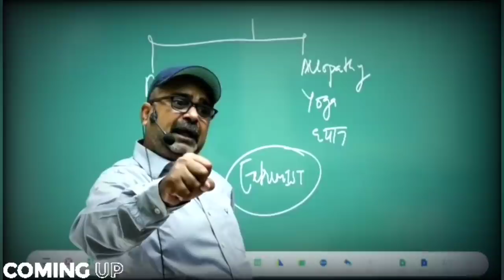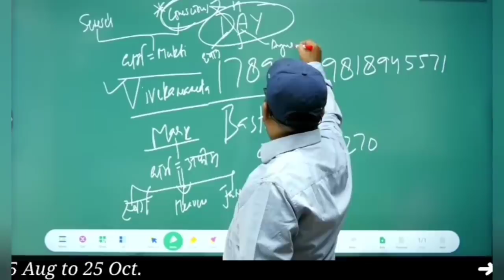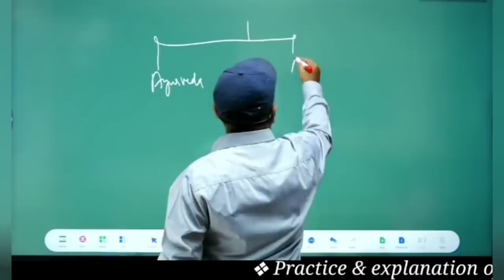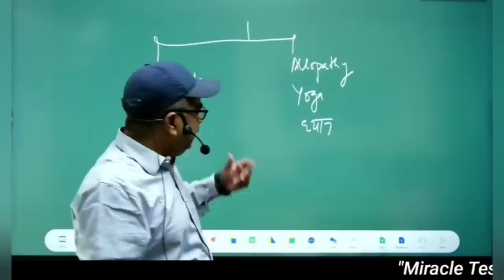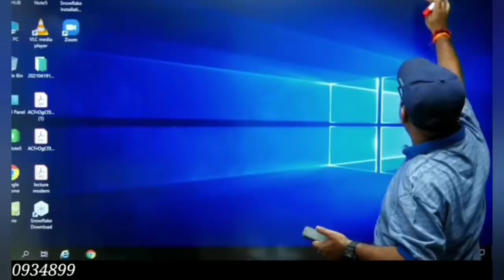What is the mantra of Happiness? खुश रहने का मंत्र । Avadh Ojha Sir। Dyuti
2. 🏹 Guidance for Youth/Students 🌟